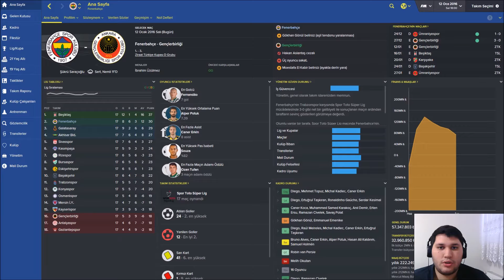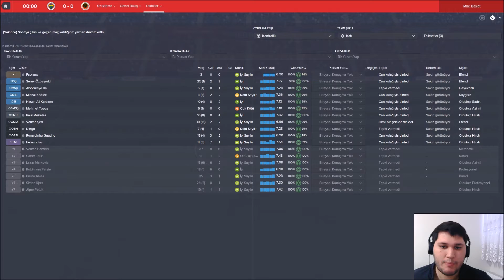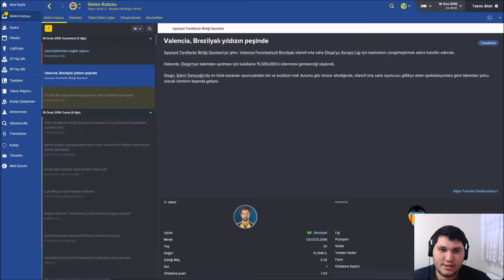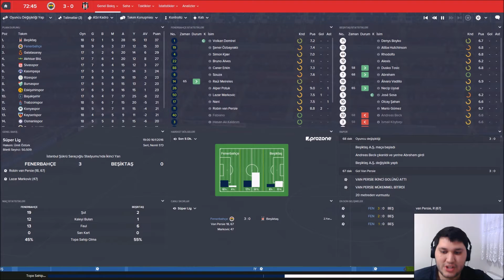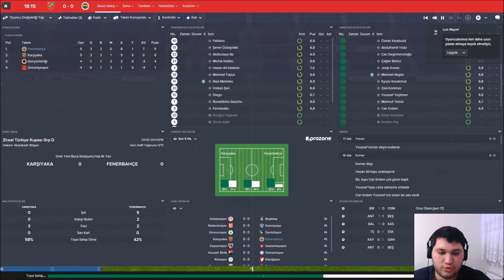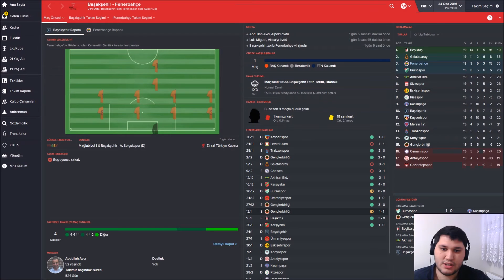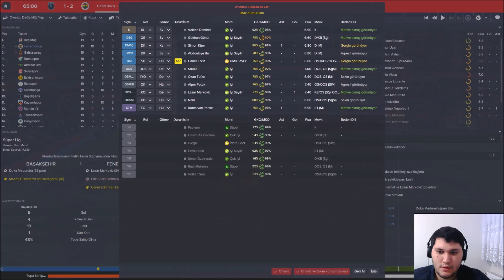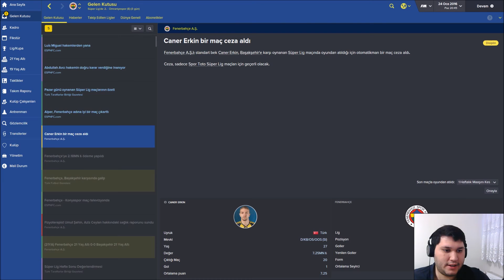[Bölüm 8] Sezonun En Önemli Maçı | FM 2016 | 1.Sezon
Bu bölümde noldu ?

- Türkiye Kupası 4.Hafta Maçı
- Süper Lig 18.Hafta Karşılaşması
- Türkiye Kupası 5.Hafta Maçı
- Süper Lig 19.Hafta Karşılaşması